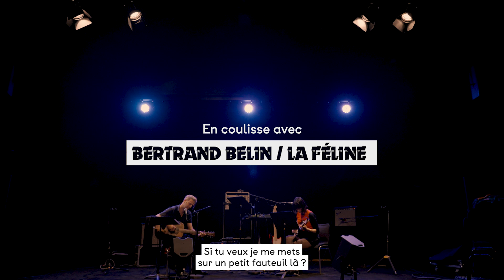En coulisse avec La Féline et Bertrand Belin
Le samedi 13 novembre à 20h, pour la soirée d’ouverture de leur Carte blanche, Agnès Gayraud, alias La Féline, et Bertrand Belin se partageront le plateau de la Grande Salle.